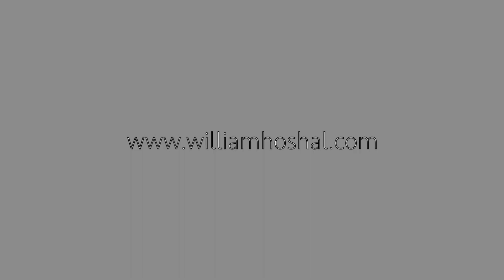Into The Void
A trailer-style track for epic space drama